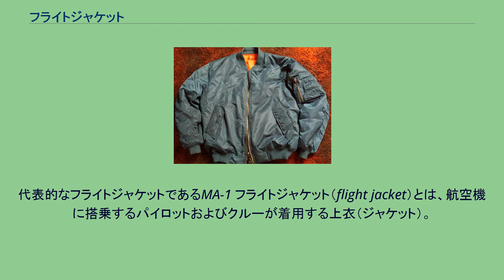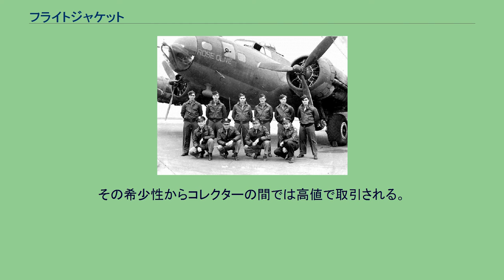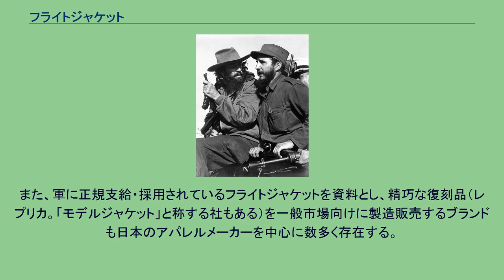フライトジャケット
代表的なフライトジャケットであるMA-1 フライトジャケット（flight jacket）とは、航空機に搭乗するパイロットおよびクルーが着用する上衣（ジャケット）。
飛行機は対流圏や成層圏下層部などの気圧や気温の変動の大きい過酷な環境を飛行して任務を行い、特に戦闘機をはじめとする軍用機のパイロットの疲労度も高くなるため、過酷な環境から身体を防護するための装備が不可欠となる。
フライトジャケットは軍用機での運用を想定し、国家の威信をかけた軍用品として開発されたものであり、士気高揚のため見た目が良く、満足すべき機能を備え、詳細な規定（Mil-Spec）に基づき、正規契約を交わしたメーカーにより製作される。
それらを模して作られたミリタリーファッション製品のほとんどは、素材が廉価な代替品であったり、詳細部分の省略が多く、機能的には実物に遠く及ばない事が多い。
とはいえ、規定が変更され支給が終了したジャケットに愛着を持つベテランが、これらの民生品を着用している事も珍しくない。
なかでもBで始まるモデルは、「ボマージャケット」とも呼ばれる（日本語の発音・表記では「ボンバー」とされることもある）。
ファッション業界においては、ブルゾンの一種として扱われることもある。
ワッペンやペイントなどで装飾を施されたものも多い。
軍用品の場合、所属部隊や階級／コールサインなどを表示する実用的な意味合いもあるが、やはり上記の様に士気高揚のためにデザインされる事が多く、視覚的にも優れている。
軍用品としてのハードコアな雰囲気のうえに、いわゆる「カッコよさ」が加わり、ジャケット自体だけでなく装飾全体に惹かれる愛好者は多い。
1980年代には、映画やドラマの登場人物が着ていたフライトジャケットに人気が集まり、一時は日本中にフライトジャケットを着用した若者が見かけられた。
米軍で採用されたフライトジャケットは、その機能、防寒性能、目的毎に主に5分類で「ゾーンタイプ」分類されている。
表記してあるのは対応外気温（摂氏）の目安である。
軍に正規支給・採用されているフライトジャケットは一般的に入手が困難である。
過去に使われていたフライトジャケットは、年代が古くなるほど保存数が少なく、保存状態が良いものも極めて少ない（旧型は革製なので尚更）。
その希少性からコレクターの間では高値で取引される。
また、現行品（現在、正規採用されているフライトジャケット）は一般市場への放出・流出量が多いとは言えない。
また、軍に正規支給・採用されているフライトジャケットを資料とし、精巧な復刻品（レプリカ。「モデルジャケット」と称する社もある）を一般市場向けに製造販売するブランドも日本のアパレルメーカーを中心に数多く存在する。
^ a b c d e f g 坂本明『世界の軍装図鑑』学研プラス、2016年、118頁 ^ a b c 坂本明『世界の軍装図鑑』学研プラス、2016年、119頁